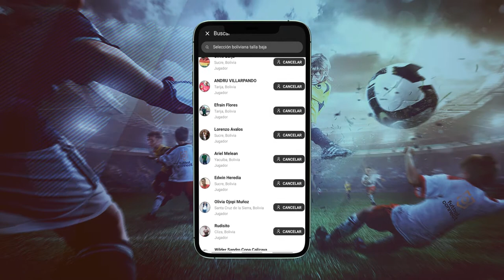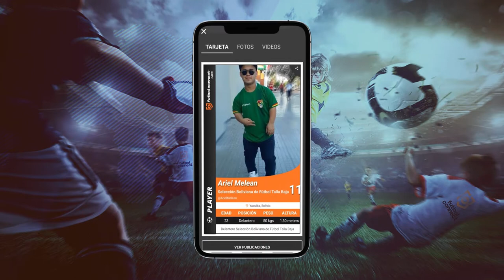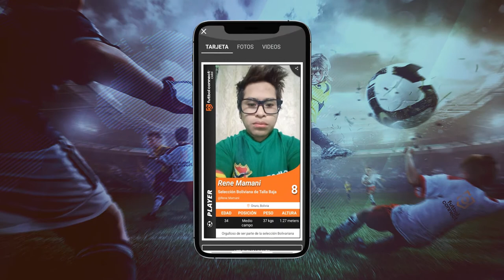The Short Stature Bolivian National team is already part of our FutbolConnect app | T006